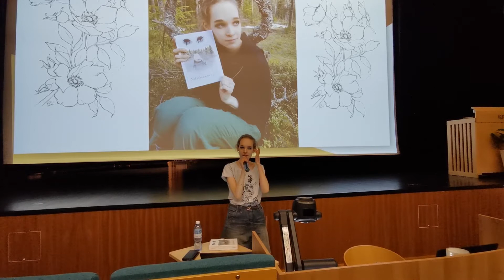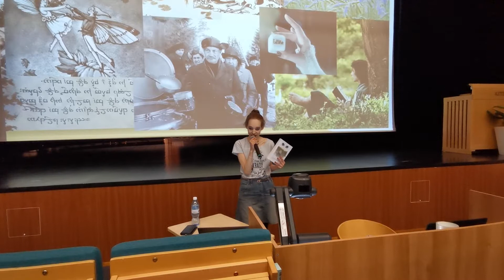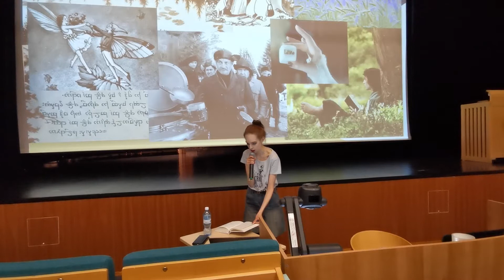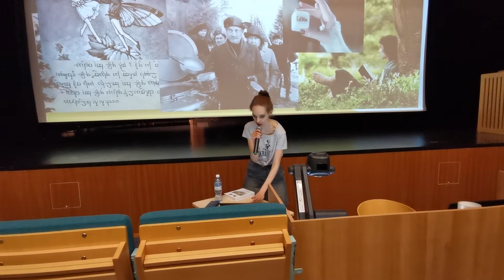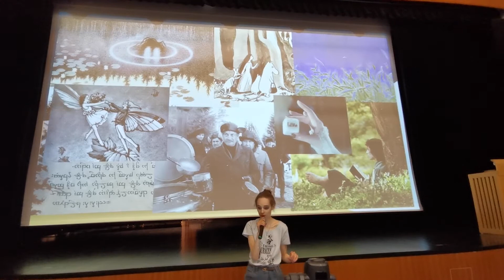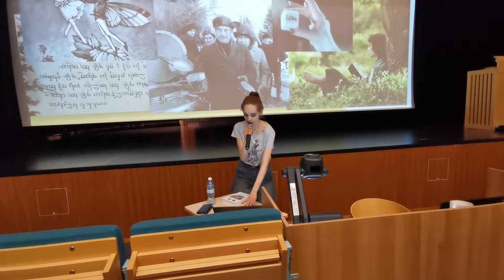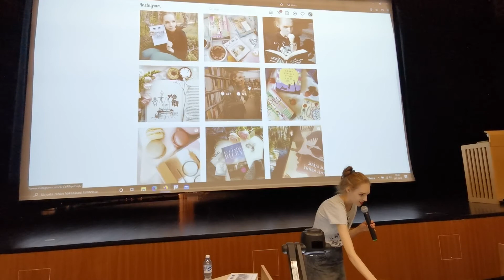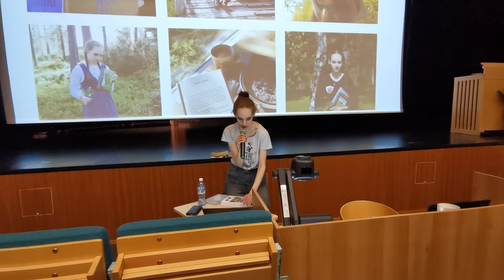Kirjakarnevaali - Emmi Köykkä Kiteesalissa